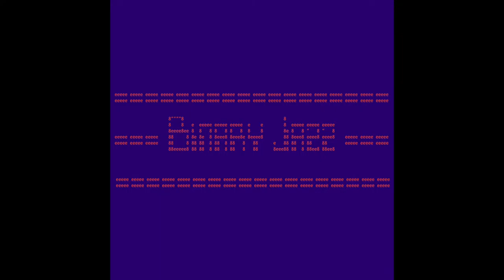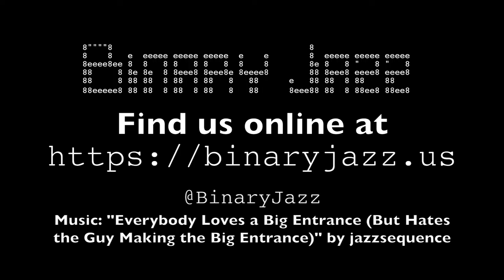Binary Jazz - Episode 100100: Nixtamalization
This weeks topic is nixtamalization which is the act of making things empty or zero. Probably. But we nixtamalize the conversation by instead talking about mid-term elections and Hallowe'en. Also, Gary attempts to ask a question with less than a minute left in the show and gets cut off by the timer. Sorry, Gary. ¯\_(ツ)_/¯